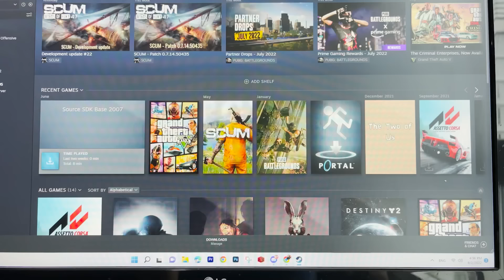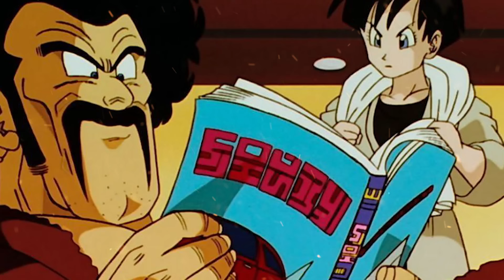สปอย Dragon Ball Super Super Hero: ที่มา ร่างใหม่โกฮัง (บีสต์-ไฟนอลโกฮัง) Gohan Beast (Final Gohan)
ดราก้อนบอล ซูเปอร์ ฮีโร่ร่างใหม่โกฮัง : ซงโกฮัง บีสต์ (ไฟนอลโกฮัง) (SonGohan Beast aka Final Gohan) และ พิคโกโร่ร่างส้ม (Orange Picolo)

ดู ดราก้อนบอล ซูเปอร์ มูวี่ 2022 เต็มเรื่องได้ที่ โรงภาพยนต์ วันที่ 29 กันยายน 2565 พร้อมกันทั่วประเทศ